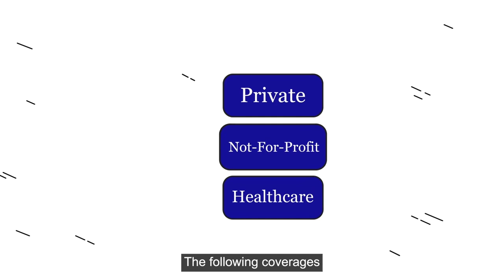The ForeFront Portfolio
The ForeFront Portfolio: Coordinated and consistent insurance protection for private companies & not-for-profit and healthcare organizations.